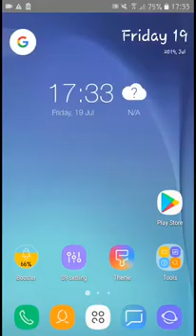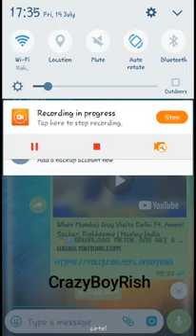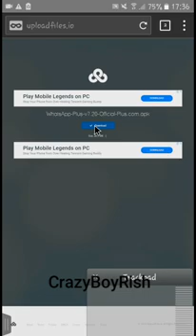How to download WHATSAPP+😍 on android. 10000% working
This is my video you will learn how to download whatsapp+ on android. It's easy to download for all